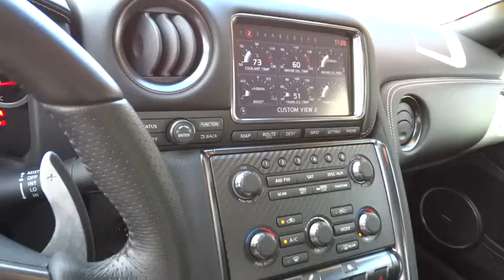2014 Nissan GT-R Carson City, Reno, Yerington, Northern Nevada, Elko, NV P14068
2014 Nissan GT-R
2014 Nissan GT-R 2DR CPE - Stock#: P14068 - VIN#: JN1AR5EF2EM271309